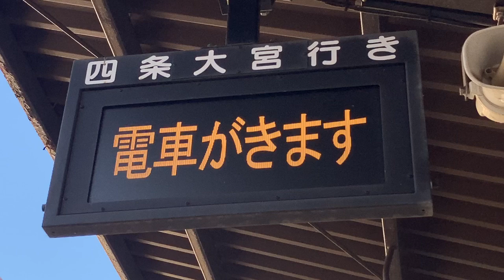嵐電 西院駅 ホーム 列車接近表示器